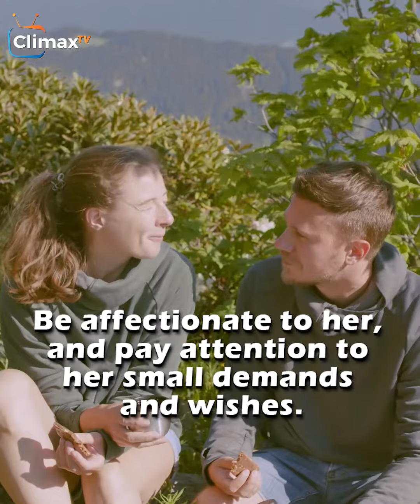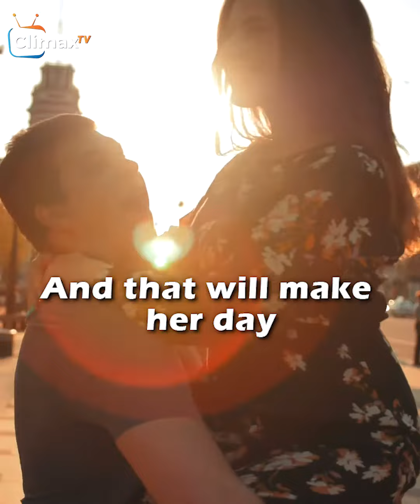FOUR (4) THINGS WOMEN NEEDS TO HAVE IN A RELATIONSHIP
In this Video you will understand the four vital things women wants to have in their relationships, marriages etc